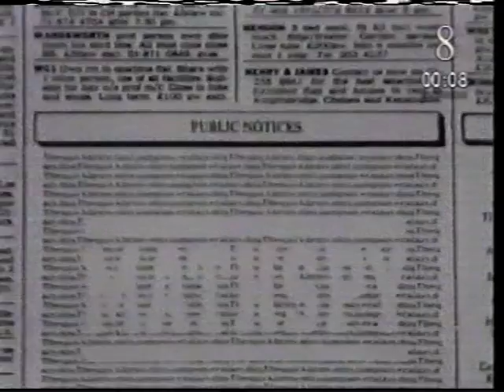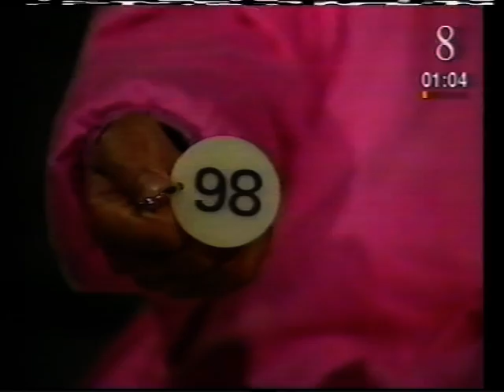Mathspy Episode 8